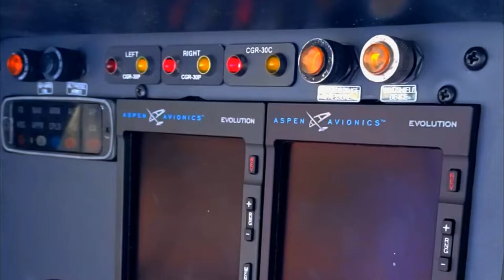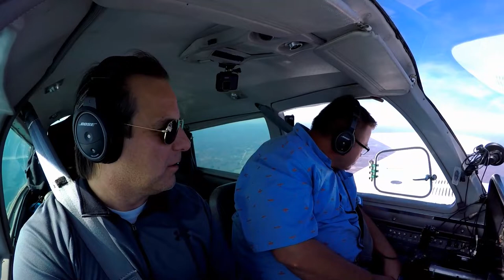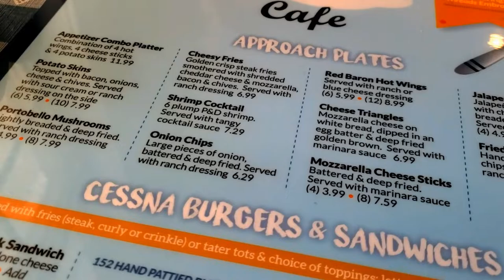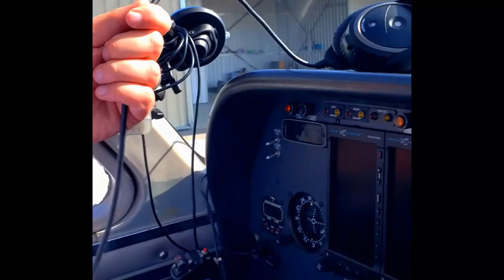Kentucky Fall Flying in a Cessna 310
We head south to Kentucky for some fall flying in a twin Cezzzzna 310 with my friend @TheFirePilot.  We swap “hard lessons” flying stories while exploring eastern Kentucky back-country and reminisce about 80’s TV before landing at KSJS for lunch at the Cloud 9 Café.

After lunch I get schooled in Kentucky heritage 1 TikTok video at a time – porches, rocking chairs, bluegrass, “3 chords and the truth”.  We are treated to a beautiful late-afternoon fall take off from KSJS as we turn homeward-bound. Before we touch down back at KRGA, we check out Roger’s “International” Airfield in a holler, and I get some right-seat time vectoring into KRGA for the landing.

Stick around for the bloopers reel at the end – priceless!  Huge thanks to @TheFirePilot & @TheFirePilotWife for putting up with me, and an awesome weekend of aviating!!

Music
“Soulicious – Dyalla
“Dualing Banjos” – Hollywood Session Singers•(from ‘Deliverance’)
“It Was a Time” – TrackTribe
“American Idle” – RKVC
“Wager w/Angels” – Nathan Moore
“Dusk ‘til Dawn” - TrackTribe